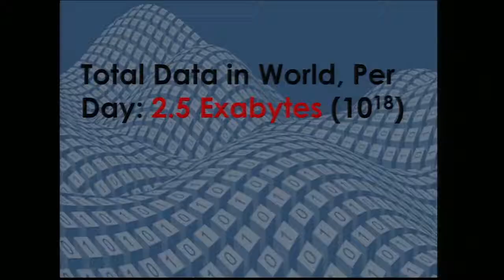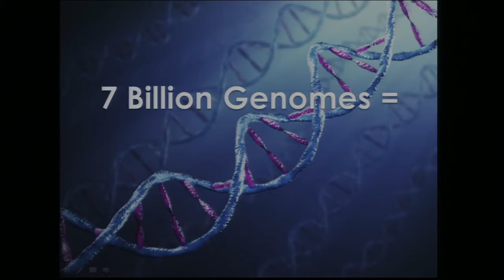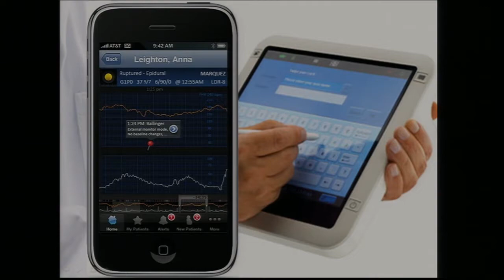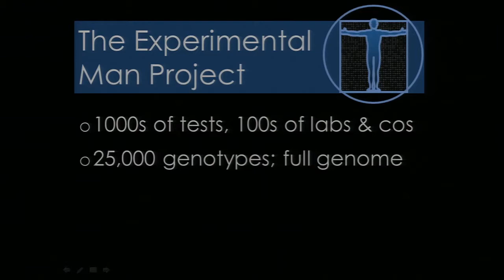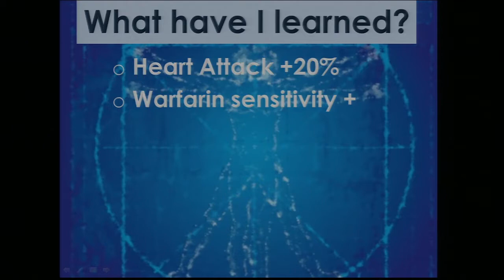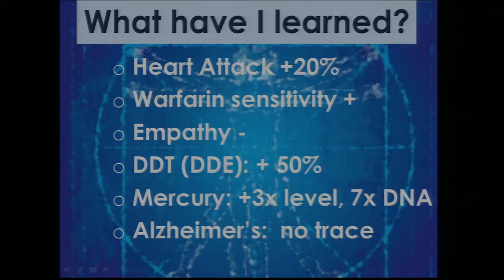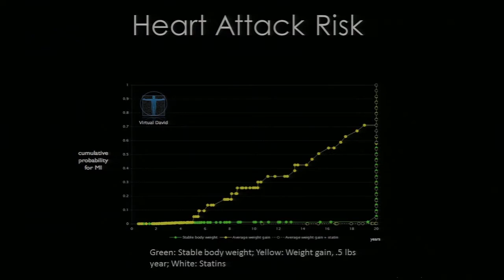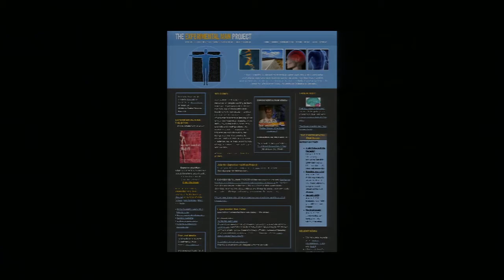Strata RX 2012 - David Ewing Duncan Keynote - Wednesday 10/17/12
Keynote by David Ewing Duncan, award-winning, best-selling author of eight books, journalist and a television, radio and film producer and correspondent.

David Ewing Duncan

David Ewing Duncan is an award-winning, best-selling author of eight books published in 19 languages; he is a journalist and a television, radio and film producer and correspondent. His most recent book is When I'm 164: The new science of radical life extension, and what happens if it succeeds(TED Books). He is a Correspondent for The Atlantic, and the Chief Correspondent of public radio's Biotech Nation, heard on NPR Talk. David writes for The New York Times, Fortune , Wired, National Geographic, Discover, Atlantic Monthly, and many other publications. He is the Founding Director of the Center of Life Science Policy at UC Berkeley, and the Director of the Personalized Health Project. He has been a commentator on NPR's Morning Edition, and a contributing editor for Wired, Discover and Conde Nast Portfolio. He is a former special correspondent and producer for ABC Nightline and a correspondent for NOVA's ScienceNOW! His previous book was Experimental Man: What one man's body tells him about his future, your health, and our toxic world. David has won numerous awards including the Magazine Story of the Year from the American Association for the Advancement of Science. His articles have twice been cited in nominations for National Magazine Awards, and his work has appeared twice in The Best American Science and Nature Writing. David lives in San Francisco.